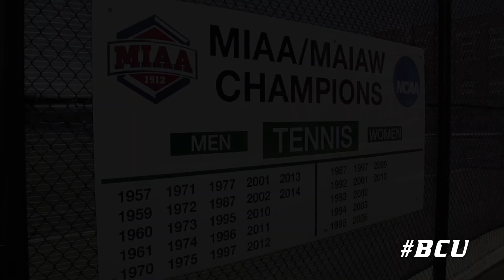BCU WEEK 10